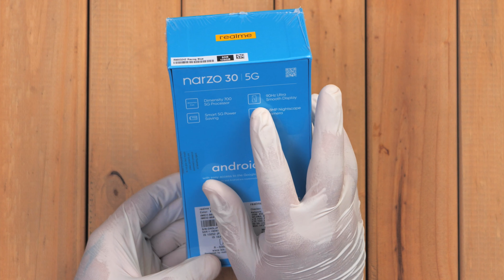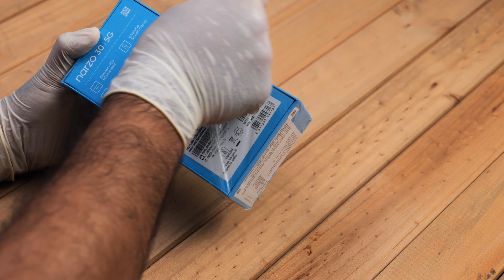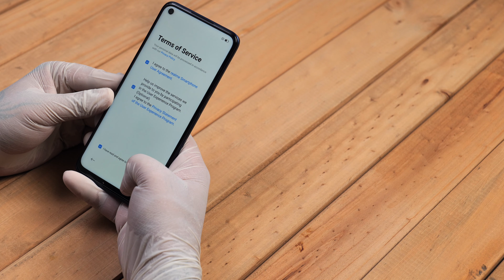realme Narzo 30 5G unboxing | ASMR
In this video, we unbox the realme Narzo 30 5G. ASMR style. Let’s see what there in the box.

Here is where u can buy the gear we use:
The most affordable Camera with 4K

Affordable Gear
Pro Gear
My Storage Options
Post Production Gear

For FREE LEARNING CONTENT, DOWNLOAD THE SHOOTGURU APP

(PS: You will get Classplus app, USE ORG Code RGVAG)